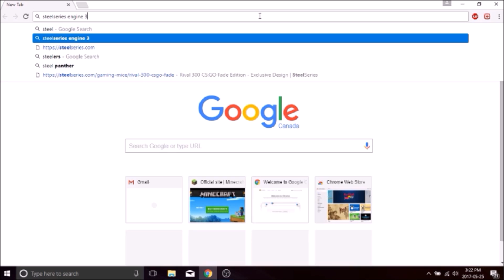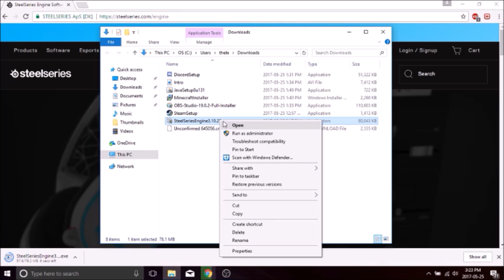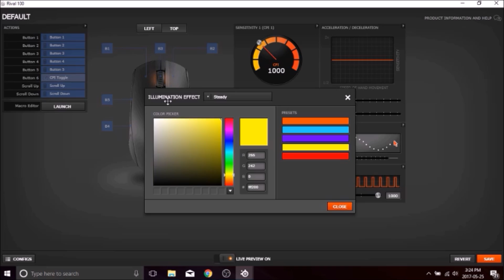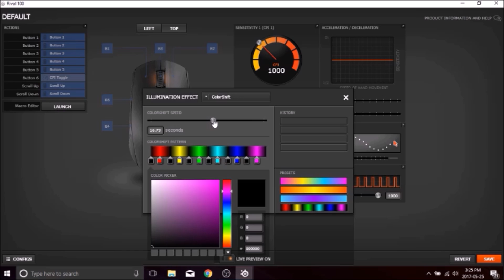How To Change The Color of Any steelseries Mouse